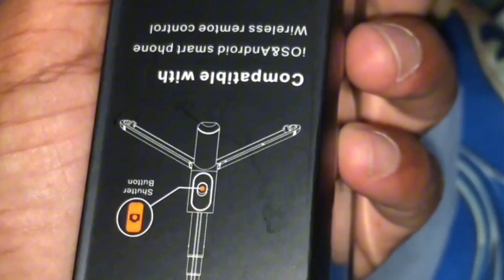Chand rat Mubarak|aj m my Mack or Satik bhe ly li hy dosto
Explore with Rashid
یار بہت کوشش کر رہا ہوں وڈیوز پے وئیوز نہیں آ رہے آپ سب دوست مل کر سپورٹ کریں شکریہ